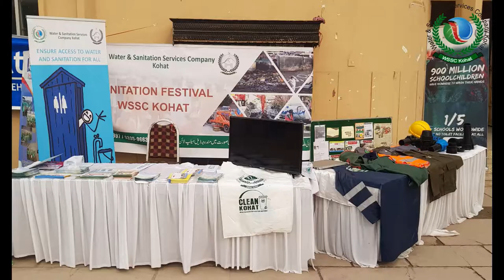Green and Clean Pakistan (WSSC Kohat Stall)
Water and Sanitation Services Company Kohat set up a stall related to cleanliness during the provincial green cricket tournament final. Operation Manager Naeem Ahmed briefed the special guests Syed Ismail Badash and Shaukat Ali about the types of equipment installed at their Stalls.